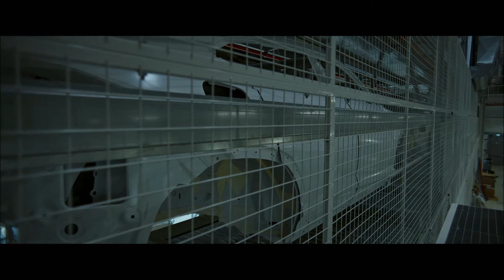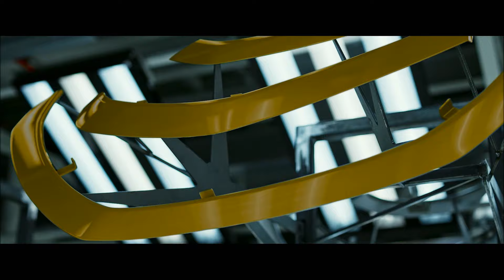NOTICIA | Automobili Lamborghini inaugura su nuevo taller de pintura en Sant'Agata Bolognese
2 de julio de 2019 - Automobili Lamborghini inaugura su nuevo taller de pintura para el Urus. Esta planta de vanguardia está inspirada en el modelo Factory 4.0 de Lamborghini que combina la artesanía y la digitalización, y es la primera en el mundo en integrar inteligencia artificial.